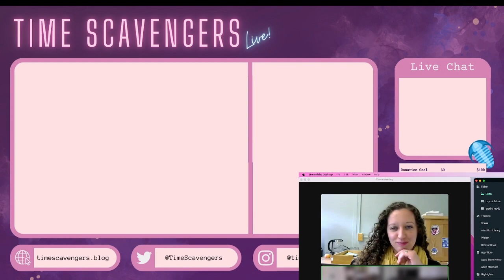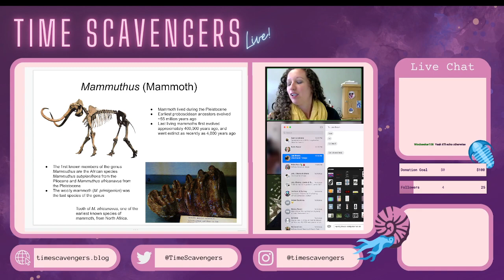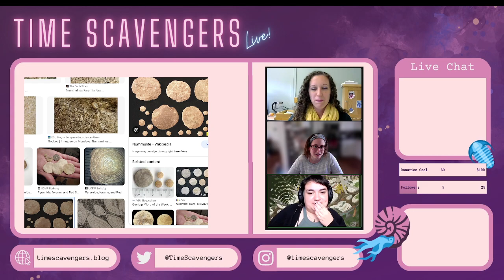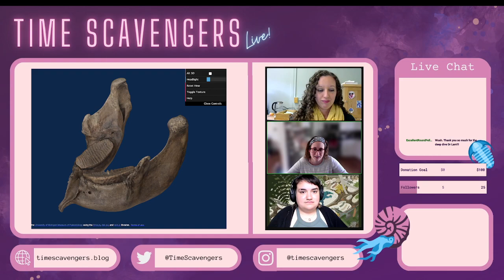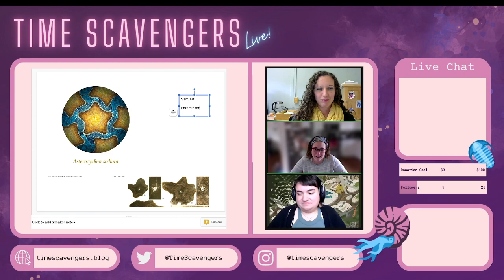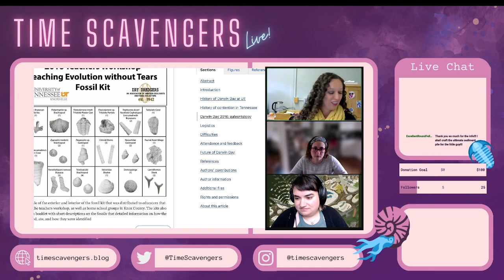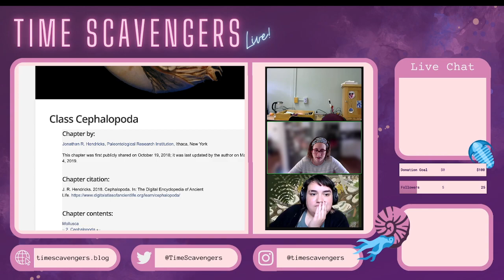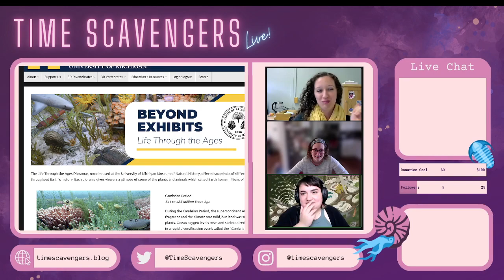Fossil Gossip: Favorite Fossils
Hear us chit chat about our favorite fossils and discuss with our viewers!